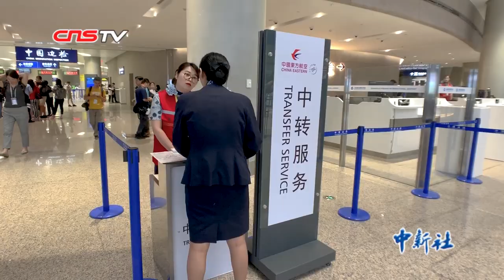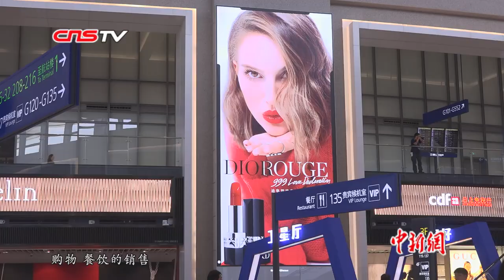上海浦东机场全球最大单体卫星厅正式启用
9月16日，上海浦东机场三期扩建主体工程暨卫星厅正式启用。启用后，出行旅客在浦东机场T1或T2主楼完成值机、行李托运、出境手续、安全检查等流程，可搭乘捷运列车前往卫星厅登机。
        据了解，浦东机场卫星厅为全球最大单体远距离卫星厅，位于浦东机场现有T1、T2航站楼南侧，由两座相连的S1和S2组成，呈工字型，提供出发候机、到达及中转服务。西侧的T1与S1共同运行，东侧的T2与S2共同运行。